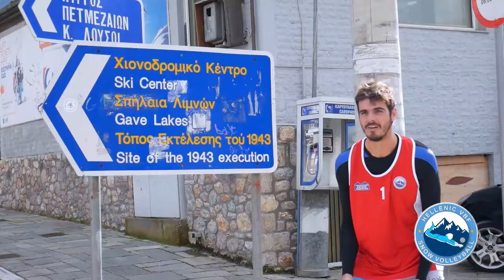1ο Πανελλήνιο Πρωτάθλημα Snow Volley - Καλάβρυτα 18: Η mini movie